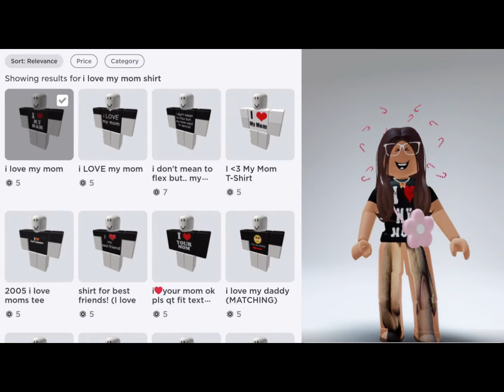When my mom wants to see my avatar-